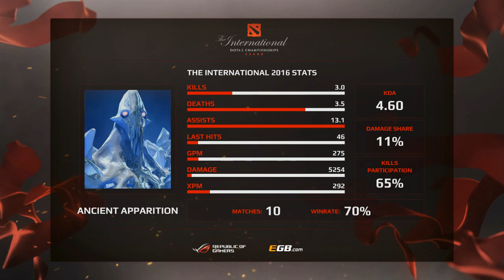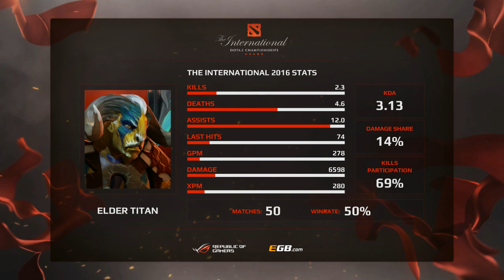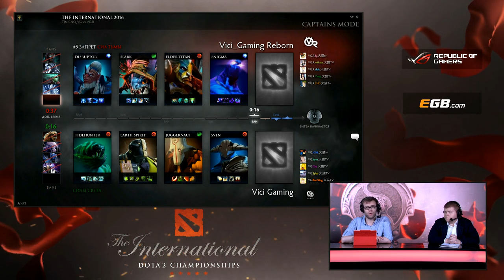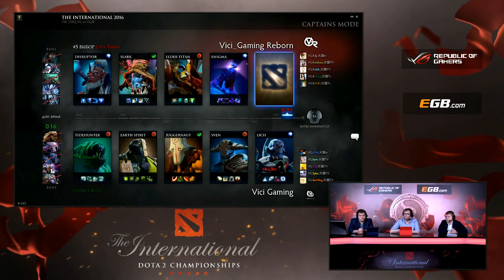VG vs VG.R, Game 2, The International 2016, CN Play-Off